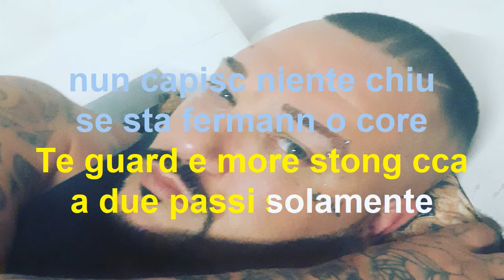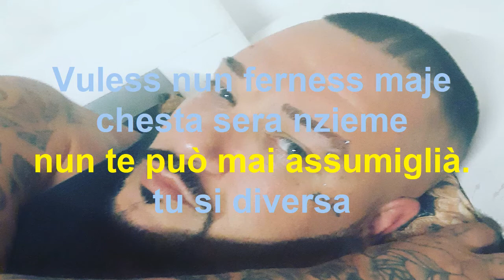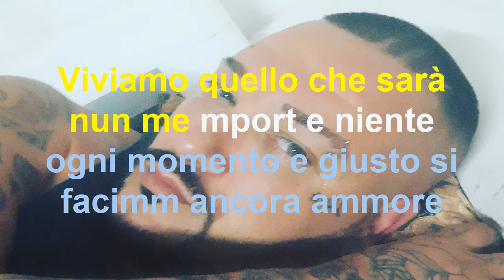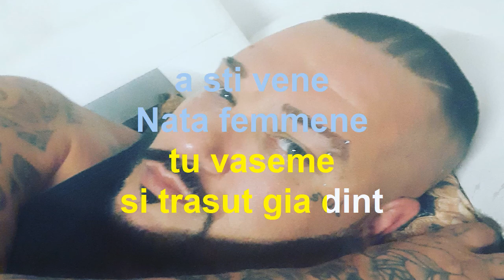Augusto Torri Tu si diversa karaoke